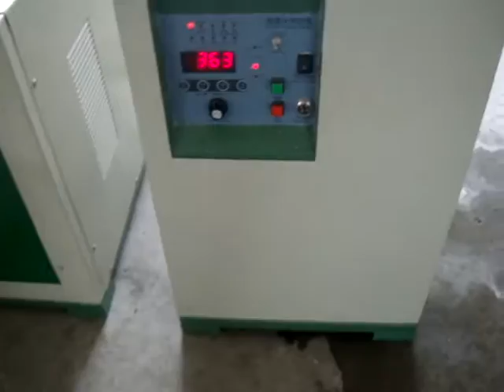small copper smelting furnace 50kg-100kg from cooldo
SMALL COPPER MELTING FURNACE/Machine from cooldo.